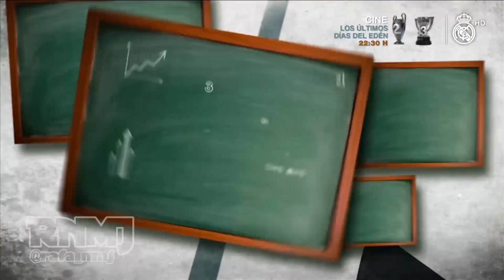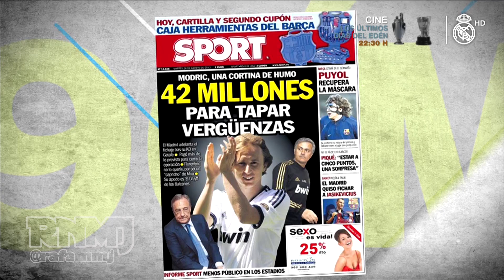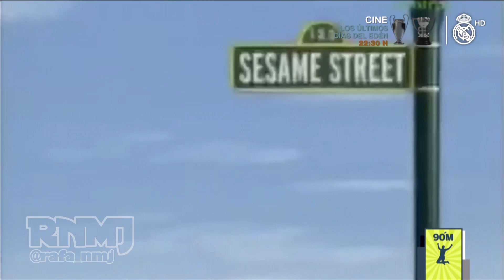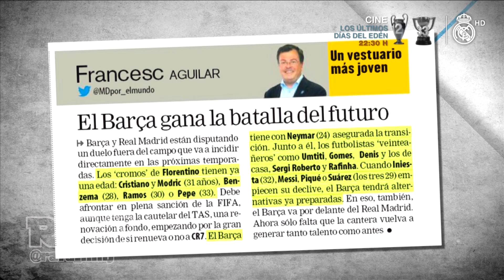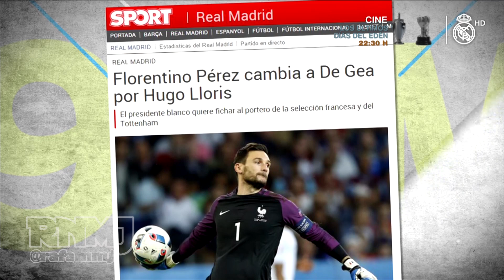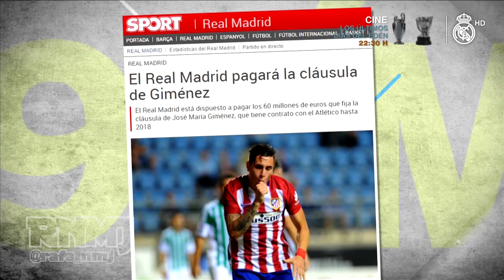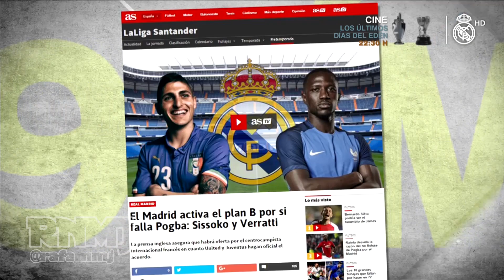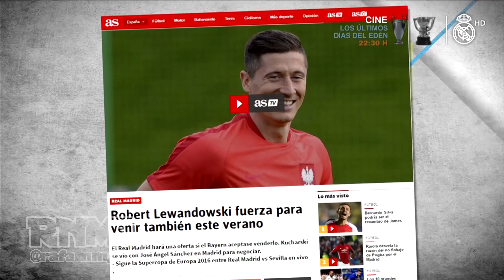90 Minuti EXTRA Real Madrid TV (05/07/2017) El 11 Irreal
90 Minuti EXTRA Real Madrid TV (05/07/2017) El 11 Irreal

90Minuti es un programa de análisis, en clave de humor, del fútbol y el periodismo deportivo español presentado por Miki Nadal y María Gómez. 90 Minuti de RealMadrid TV. Programa y contenido original de Globomedia emitido por Real Madrid Televisión, de Lunes a Jueves a las 22:30 horas con redifusiones en dos franjas horarias más. 90minuti, Real Madrid Televisión Noventa minuti, 90Minuti, 90 minuti 90 Minuti, 90M. "El Media Punta" es una sección de zascas a la prensa deportiva presentada por Nacho Gómez Hermosura.